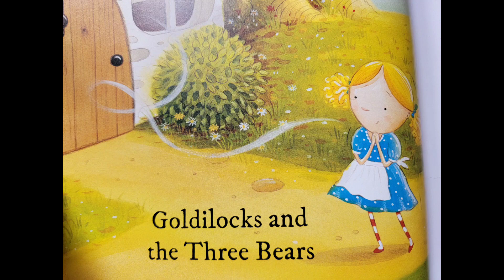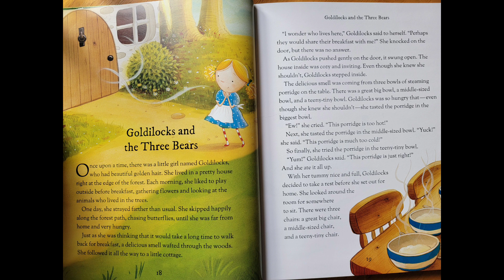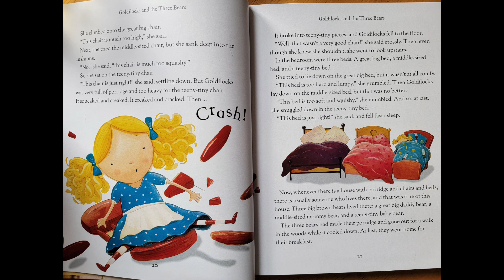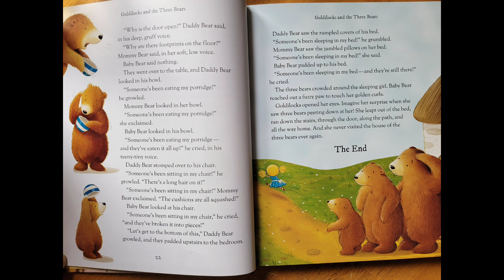Goldilocks and The Three Bears- Read Aloud